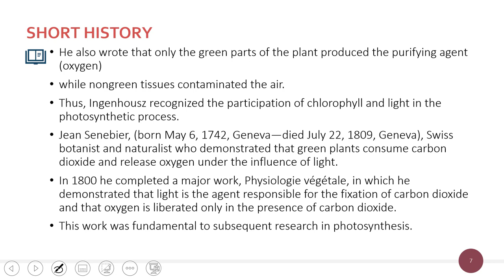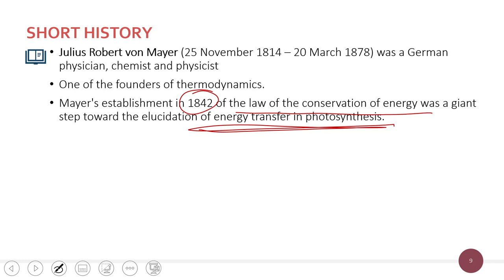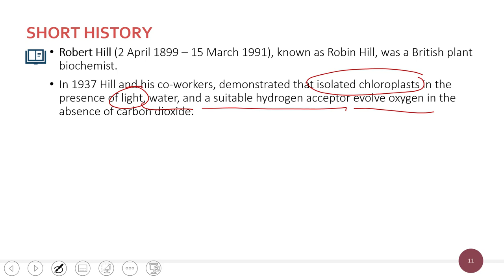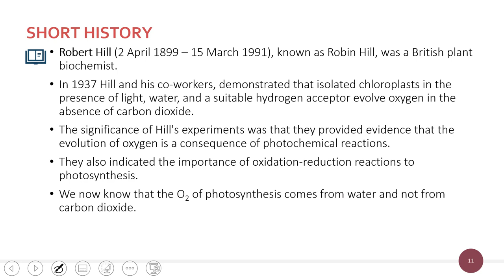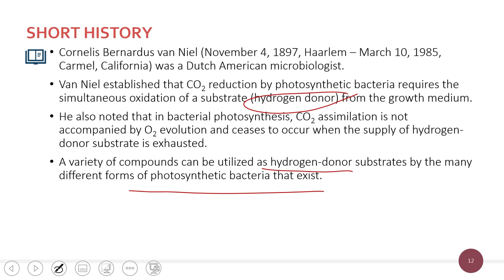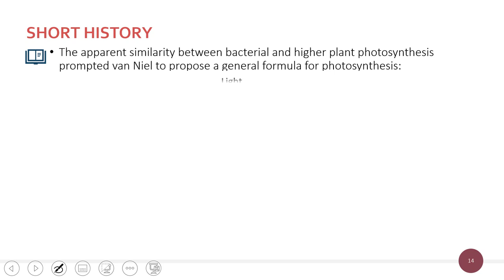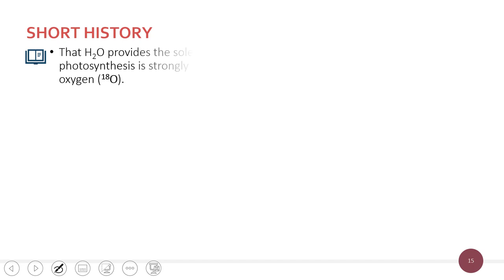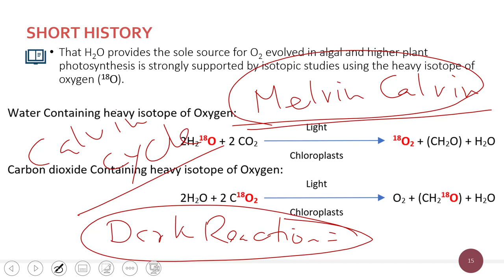PLANT PHYSIOLOGY – PHOTOSYNTHESIS HISTORY 2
A short history of Photosynthesis, Part-II